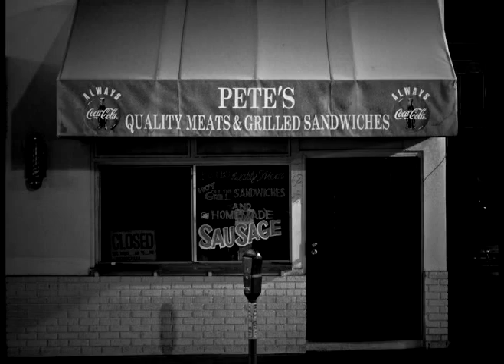The San Diego Project I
People and places of San Diego by local street photographer Steve Gubin